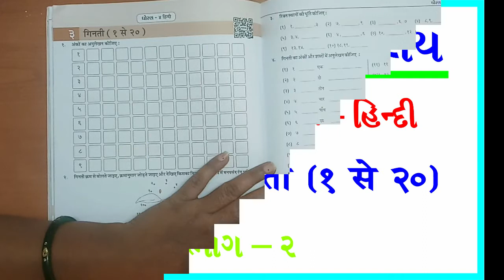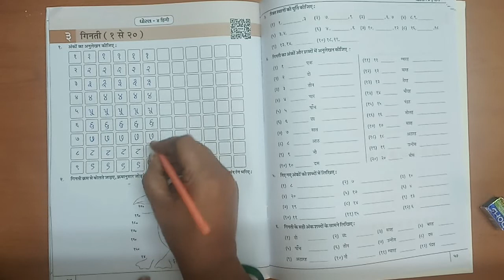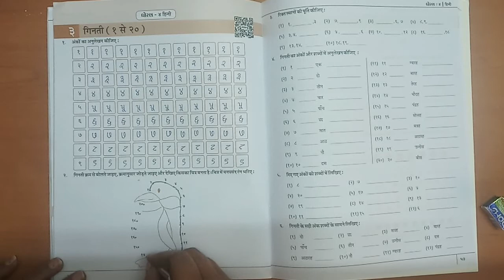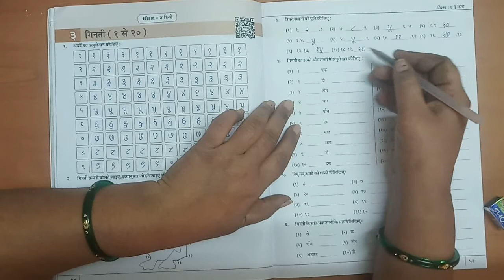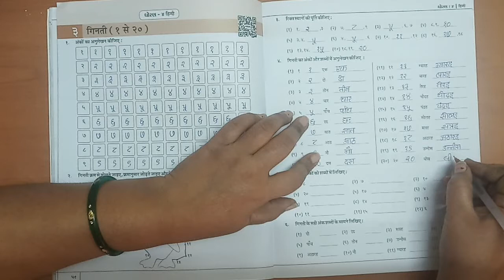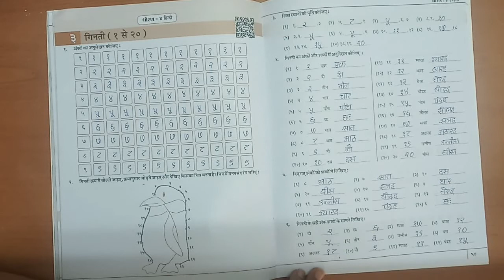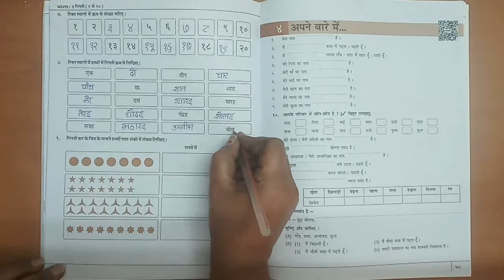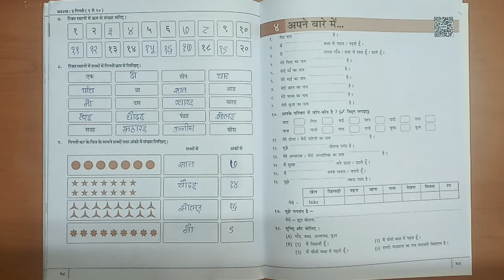ધોરણ 4 વિષય હિન્દી इकाई 3 गिन्ती (१ से २०) ભાગ 2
ધોરણ 4
વિષય હિન્દી
 इकाई 3
 गिन्ती (१ से २०)
ભાગ 2